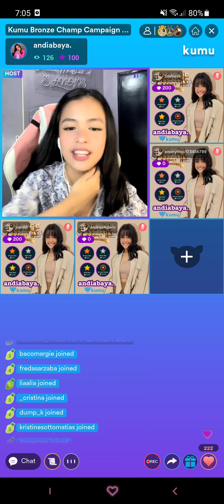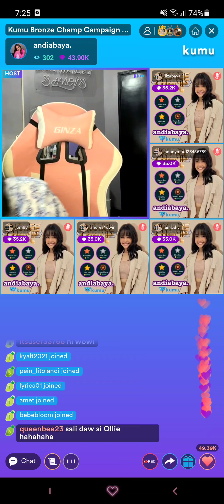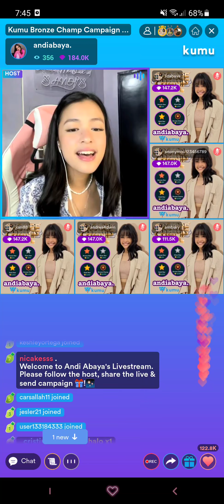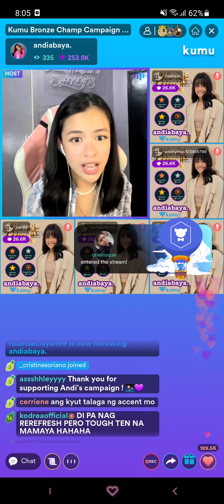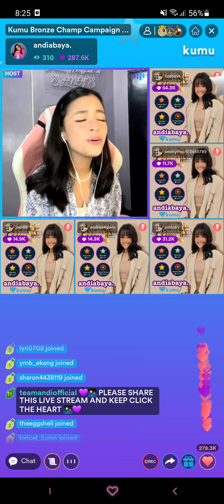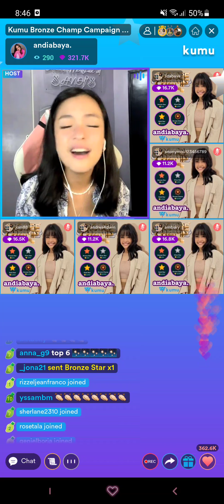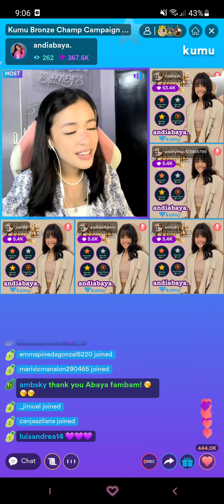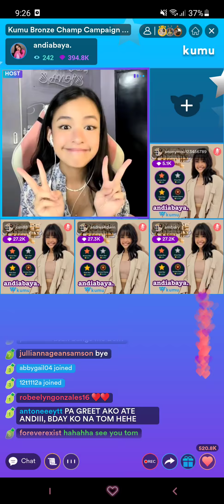ANDI ABAYA | KUMU BRONZE CHAMP CAMPAIGN 💜 RE - LIVE (JANUARY 24, 2022)